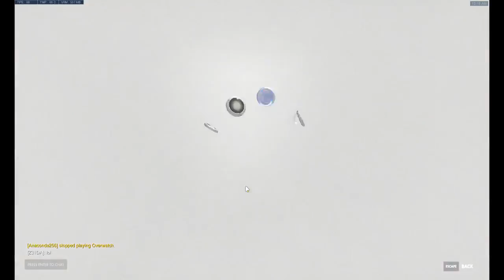Opening 46 Anniversary Loot Boxes, and 1 Legendary Loot Box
Seven Legendaries (Plus one Legendary Gold) in the Anniversary Boxes, so about 1/7th of Boxes had a Legendary. That isn't bad odds :)